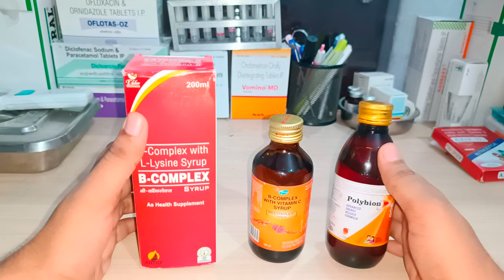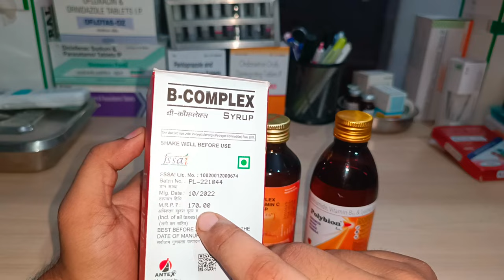Polybion lc Syrup ll Becosules syrup ll Vitamin B complex Syrup ll Pharma lectures ll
I talk about vitamin b complex Syrups

pharma lecture,
pharma lectures,
polybion syrup,
polybion syrup ke fayde,
polybion syrup uses,
polybion syrup uses in hindi,
vitamin b complex syrup,
vitamin b complex syrup with lysine,
becosules syrup b-complex with vitamin c,
becosules syrup,
blood forming syrup,
Polybion,
Polybion syrup kis kaam aata hai,
Polybion syrup kis kaam aati hai,